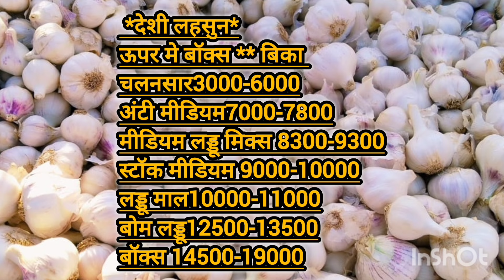नीमच मंडी लहसुन भाव।। बॉक्स मॉल में हल्की तेजी देखने को मिली हे।। देके पूरा वीडियो।neemuchmandibhav